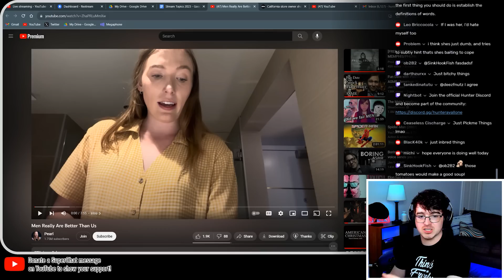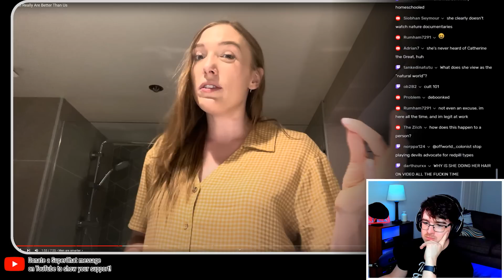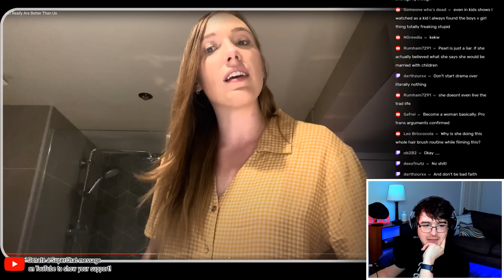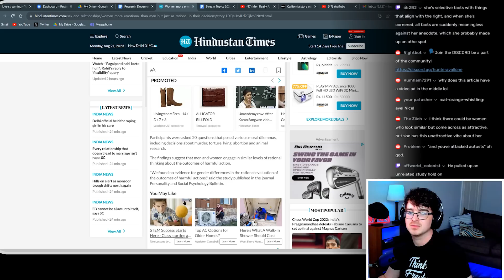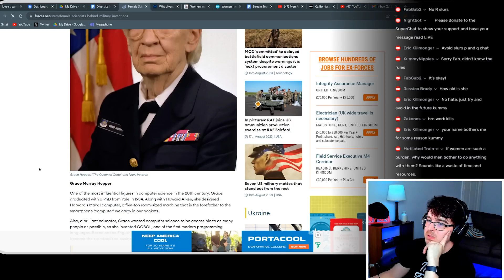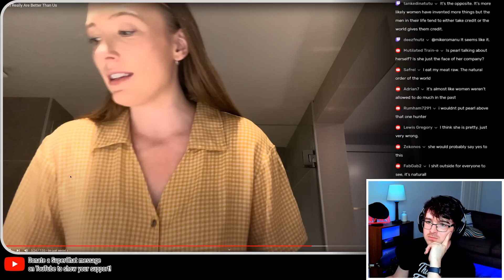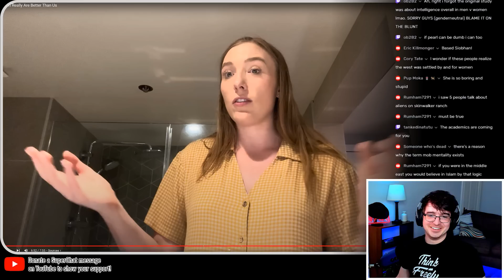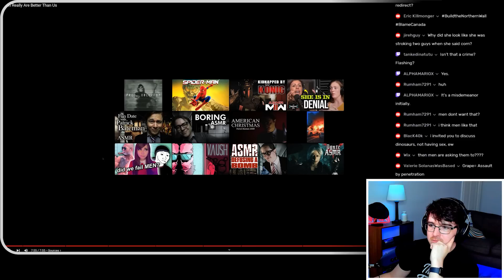JustPearlyThings Hits a NEW LOW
justpearlythings is back to lie again. She somehow manages to get worse!